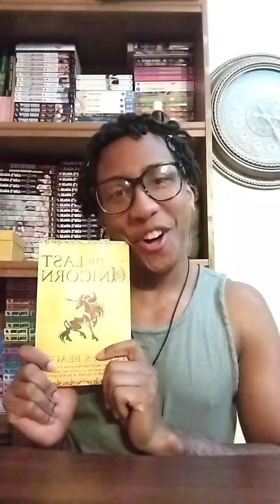Peter S beagles The Last Unicorn Chapter 6